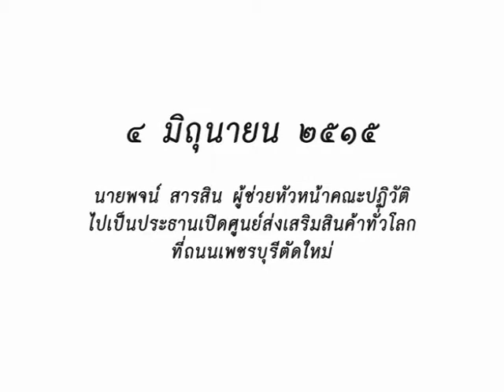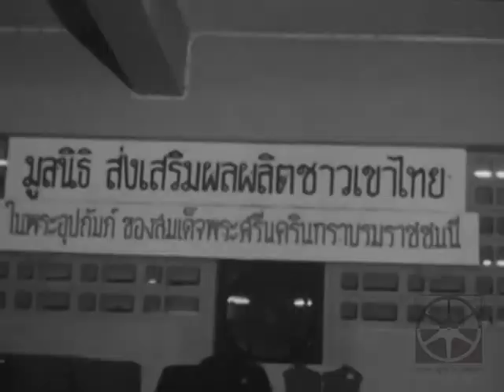วันนี้ในอดีต 4 มิถุนายน 2515 นายพจน์ สารสิน เปิดศูนย์ส่งเสริมสินค้าทั่วโลก ที่ถนนเพชรบุรีตัดใหม่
นายพจน์ สารสิน ผู้ช่วยหัวหน้าคณะปฏิวัติ ไปเปิดศูนย์ส่งเสริมสินค้าทั่วโลก ที่ถนนเพชรบุรีตัดใหม่ เมื่อเวลา 15.50 น. วันที่ 4 มิถุนายน 2515 นายอรุณ แสงสว่างวัฒนะ ผู้อำนวยการศูนย์ส่งเสริมสินค้าทั่วโลก รายงานว่า วัตถุประสงค์ในการจัดตั้งศูนย์ส่งเสริมสินค้าทั่วโลกขึ้นมา ก็เพื่อให้ผู้ผลิตตลอดจนอุตสาหกรรมในครอบครัวได้นำสินค้าที่ผลิตไปแสดงและจำหน่ายให้เป็นที่รู้จักแพร่หลายแก่คนไทยและชาวต่างประเทศ โดยเหตุที่ว่าผู้ที่ไป ณ ศูนย์นั้นแห่งเดียวก็จะได้ทราบว่าที่นั่นทำอะไรบ้าง นอกจากจะแสดงและจำหน่ายสินค้าไทยที่ผลิตได้แล้วยังจัดแสดงสินค้าของประเทศต่าง ๆ เป็นครั้งคราวด้วย เพื่อจะได้เปรียบเทียบความแตกต่างในคุณภาพ ราคา และการออกแบบ ที่เปลี่ยนแปลงก้าวหน้าอยู่เสมอ เพื่อให้ผู้ที่มีทุนน้อยได้มีโอกาสจำหน่ายสินค้าที่ผลิตได้หรือรับสินค้าของผู้อื่นไปขายโดยไม่ต้องมีทุนมาก เพราะศูนย์ส่งเสริมสินค้าทั่วโลกจัดแบ่งที่ให้ขายในราคาถูก ดูแลรักษาและประชาสัมพันธ์ให้ด้วย เพื่อให้ผู้ซื้อได้ซื้อของในราคาประหยัด เพราะค่าเช่าถูก ลงทุนน้อย และไปรวมจำหน่ายในที่แห่งเดียวกันมาก ๆ ย่อมจำหน่ายได้ดีกว่า มีผู้ซื้อไปชมมากกว่า เพื่อส่งเสริมการค้าระหว่างประเทศให้ก้าวหน้ายิ่งขึ้น โดยเป็นแหล่งแพร่รวมผลิตภัณฑ์ทางอุตสาหกรรม ผลิตผลทางเกษตรกรรมและทรัพยากรของชาติ สะดวกแก่ชาวต่างประเทศที่จะไปติดต่อสอบถาม